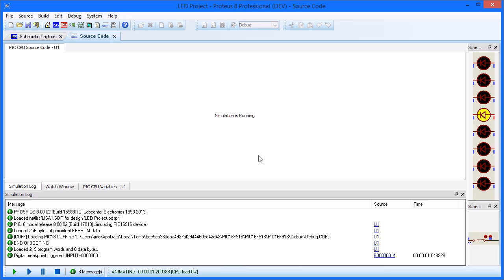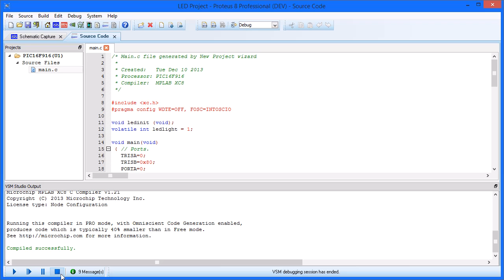Hardware Breakpoints in Proteus VSM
This short movie shows how to use voltage probe conditions to trigger breakpoints during a microcontroller simulation in the Proteus schematic capture software.